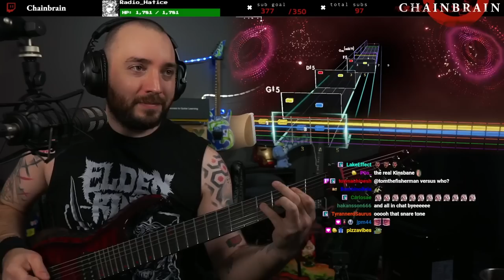Rocksmith+ DEATH LIVE - Crystal Mountain | Rocksmith PLUS Gameplay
Rocksmith+ has some LIVE versions of Death songs from the Live in LA DVD!  Crystal Mountain on this one, very well tabbed, get ready for great solos and alot of pinch harmonics!